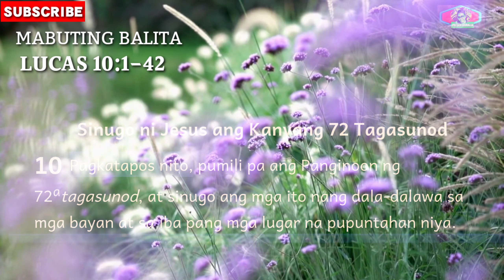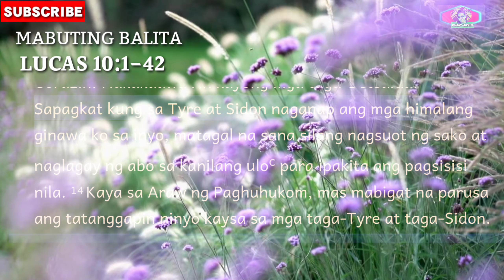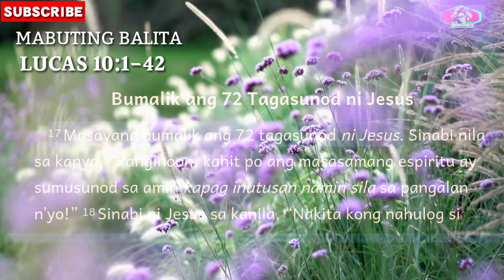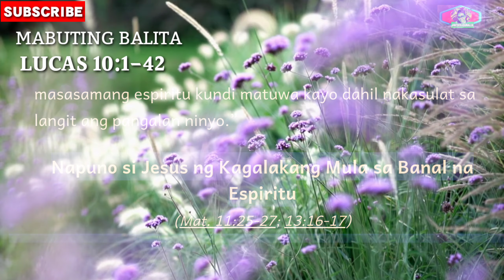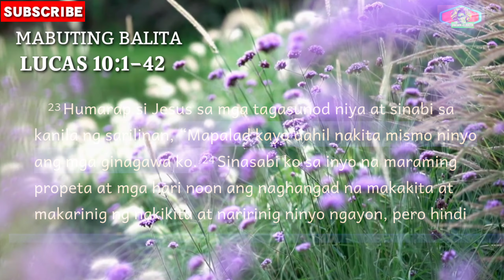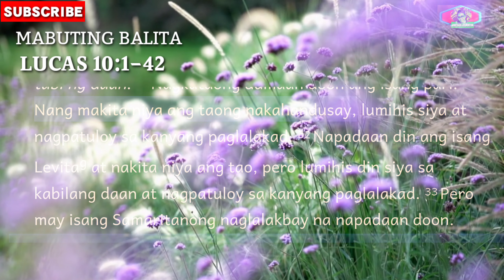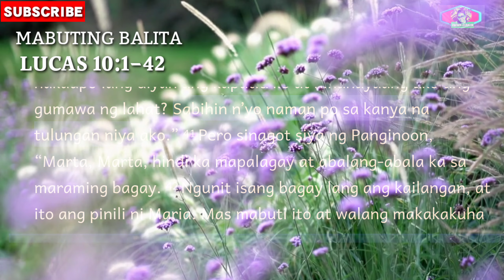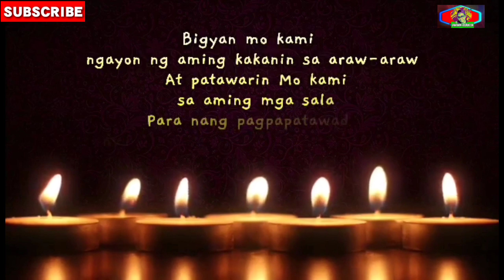Ang Mabuting Samaritano | Dumalaw si Jesus kina Marta at Maria Lucas 10:1-42